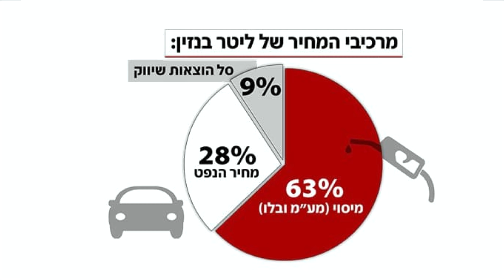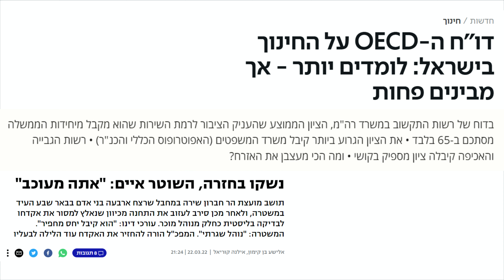אם אנחנו מקבלים קדחת מהמדינה, למה לשלם על זה?